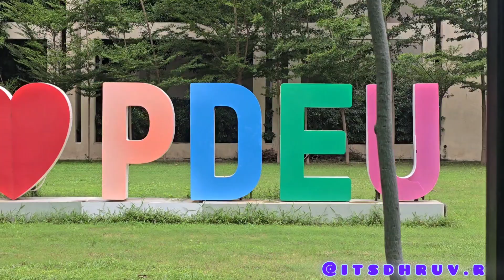Speed Boat Ft. PDPU